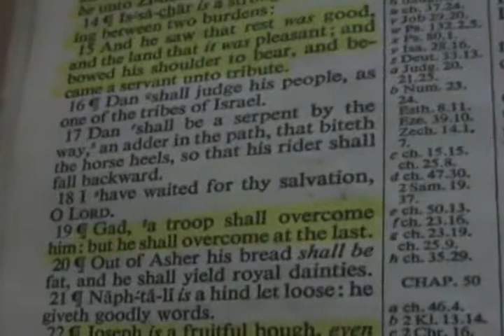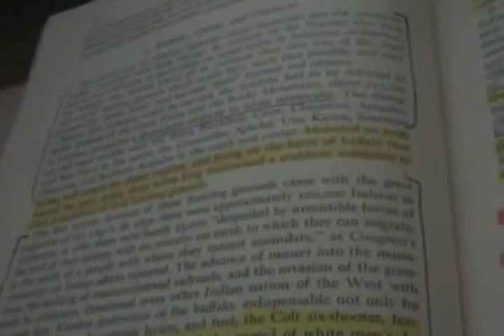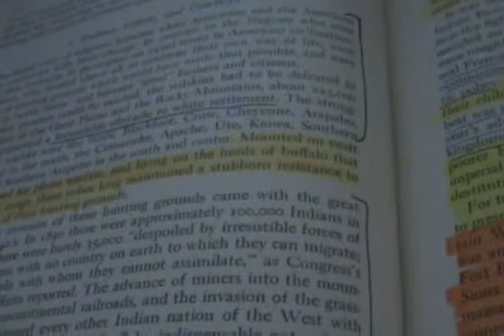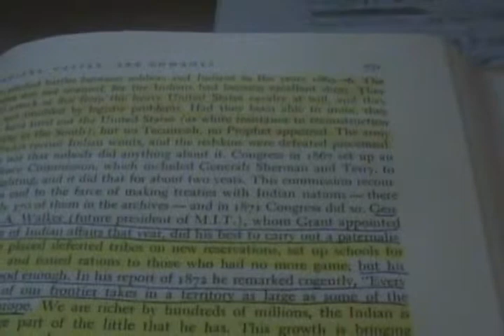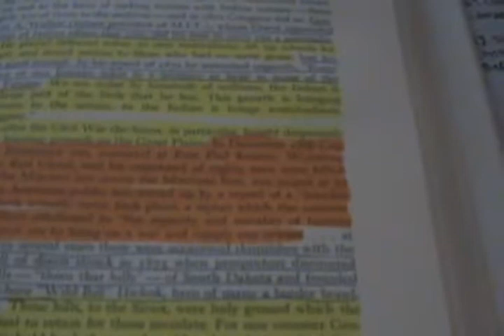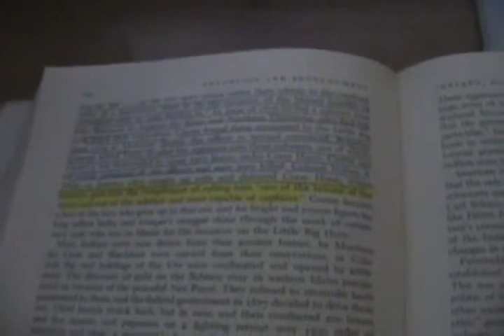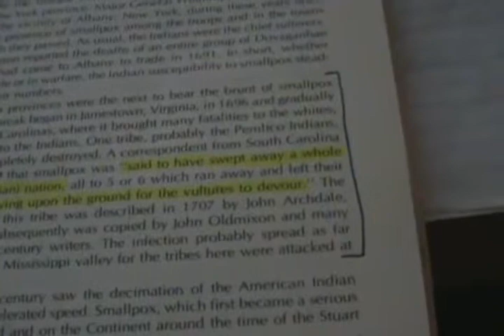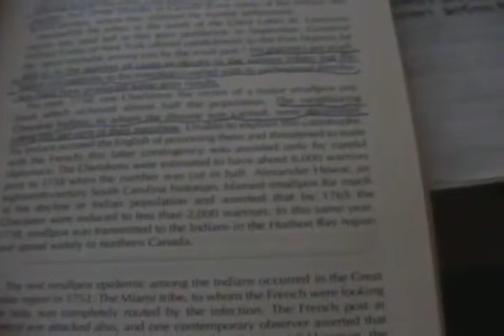BUT HE SHALL OVERCOME AT THE LAST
GENESIS 49:18
I have waited for thy salvation, O LORD.
GENESIS 49:19
Gad, a troop shall overcome him: but he shall overcome at the last.